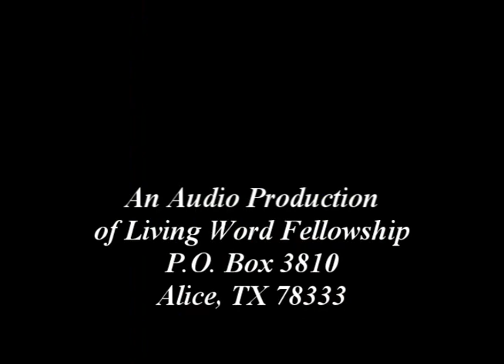'Search for Bread That Does NOT Perish!'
The people who had eaten their fill of bread and fish went in search of him. They wanted more bread. Jesus told them not to search for bread that perishes but for bread that endures for everlasting life. What did Jesus mean?